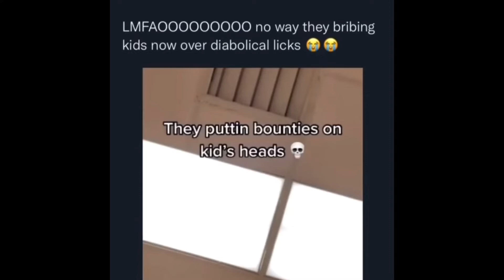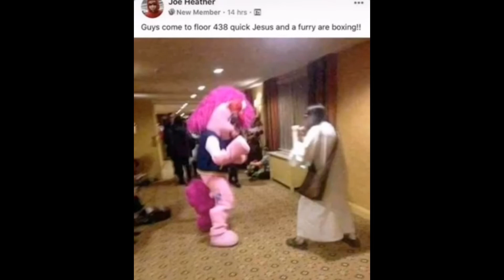Discord memes 3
It’s time for memes